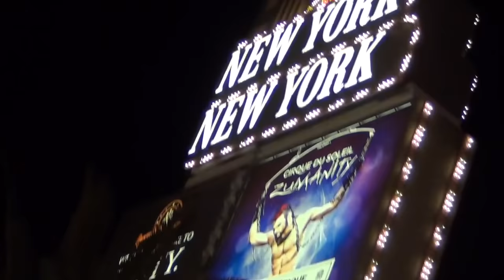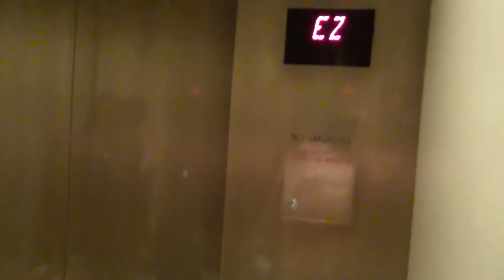I Got Sick in Las Vegas | Whitney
Whitney and her parents head to Las Vegas to attend International Gymnast Magazine’s "Gymnast of the Year" Awards Banquet!  Whitney was nominated for Gymnast of the Year and everyone’s excited to have fun in Vegas and to see if Whitney will win.  In this video, Whitney gets some VIP treatment as she travels in style to Las Vegas.  There was a stretch limo waiting for her at the airport.  Our driver took the long way to our hotel so that Whitney could see the entire Las Vegas strip all lit up at night.  We stayed at the fabulous Aria Resort & Casino.  Whitney enjoyed doing gymnastics tricks in the limo, the elevator, the hallway, and the hotel room.  Unfortunately, the trip took a steep downturn when Whitney got food poisoning on our first night there.  She was very sick, and very upset that her fun trip was not turning out so fun.  Fortunately, Whitney got better!

From Mayoclinic.org:  Food poisoning, also called foodborne illness, is illness caused by eating contaminated food. Infectious organisms — including bacteria, viruses and parasites — or their toxins are the most common causes of food poisoning.

Infectious organisms or their toxins can contaminate food at any point of processing or production. Contamination can also occur at home if food is incorrectly handled or cooked.

Food poisoning symptoms, which can start within hours of eating contaminated food, often include nausea, vomiting or diarrhea. Most often, food poisoning is mild and resolves without treatment. But some people need to go to the hospital.